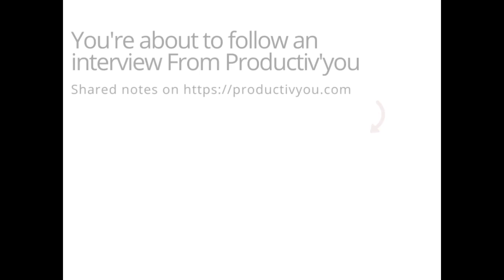La gestion des documents administratifs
Gérer les papiers est souvent un vrai cauchemar. Avec Cynthia Hortion de Happy Tri, nous découvrons des méthodes simples et efficaces.

Vous souhaitez être tenue informée de mes nouveaux services ? Inscrivez vous sans obligation, pour recevoir des nouvelles !